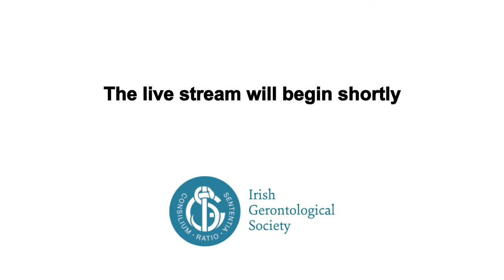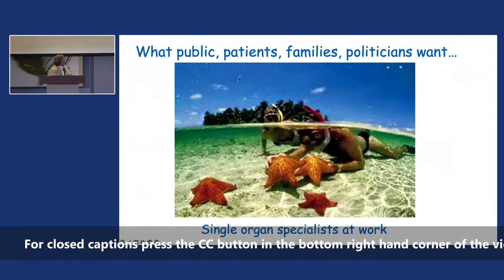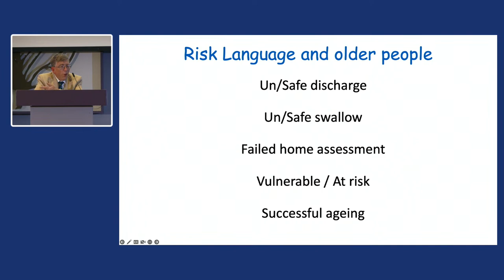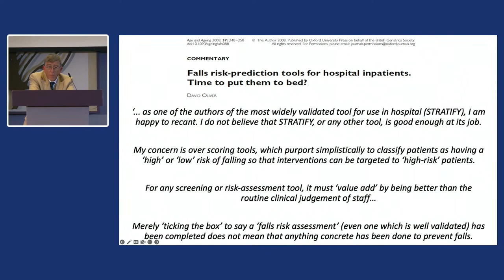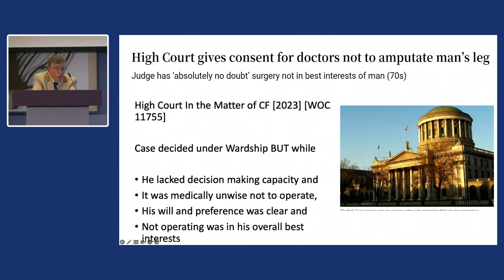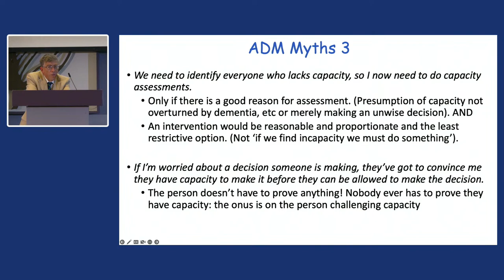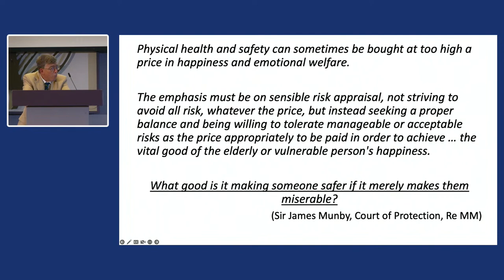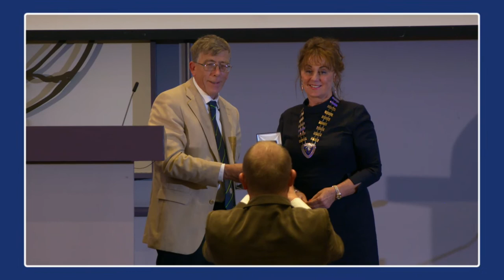Willie Bermingham Lecture ''Age Against the Machine? Ethics, the law and older people''.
There is often a fine line in geriatric medicine between providing appropriate and necessary treatment and investigation and doing too much, especially when people are close to the end of life.